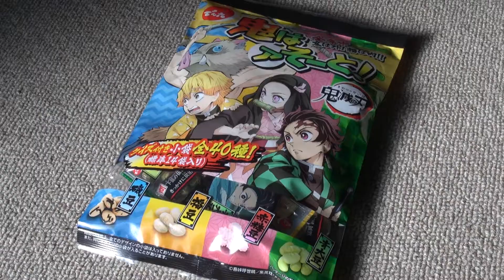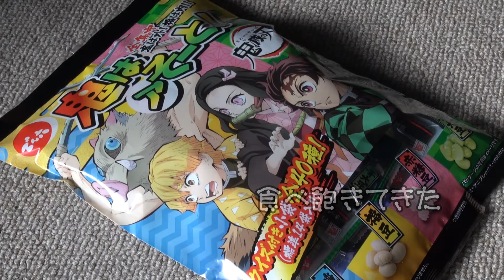豆買ってきた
1/31（木）でん六豆の「鬼はアそーと！」洒落のようで(^_^;)
今年の節分は2月2日（火）、124年ぶりの(^^;)
音楽はYouTubeライブラリー使用